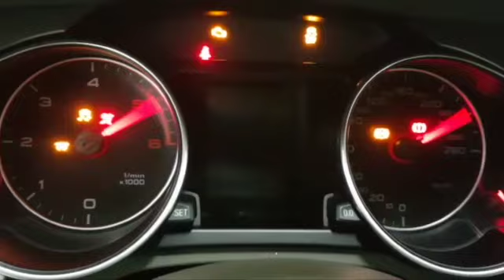AUDI A5 SPB 2.7 V6 TDI F.AP. Cod.198